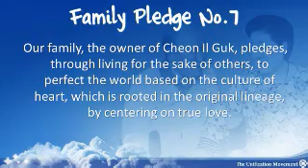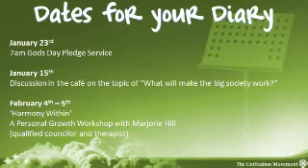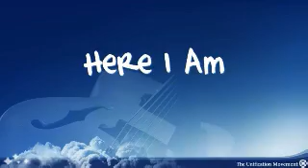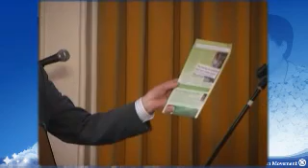A Big Hearted Society - 8th Jan 2012